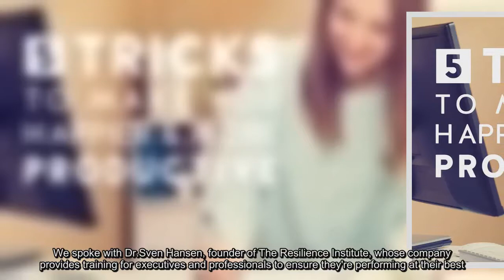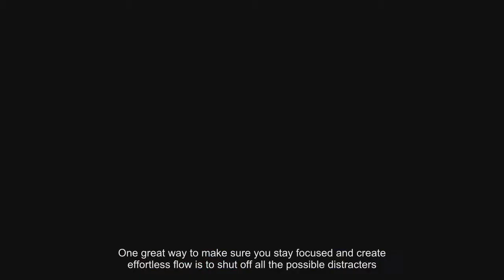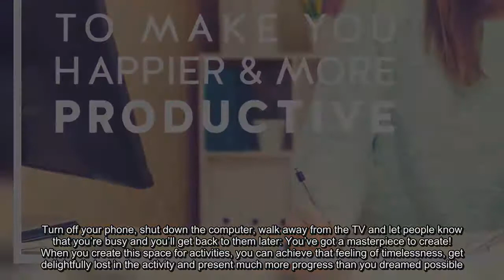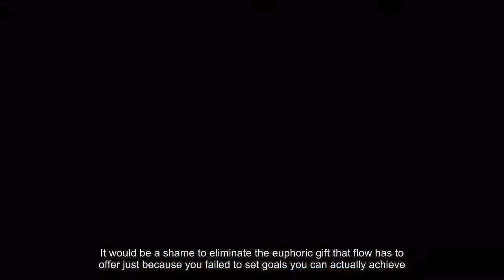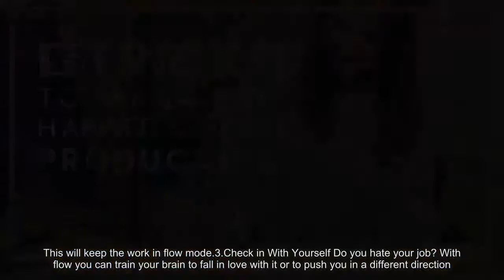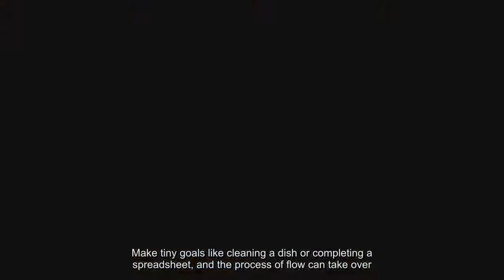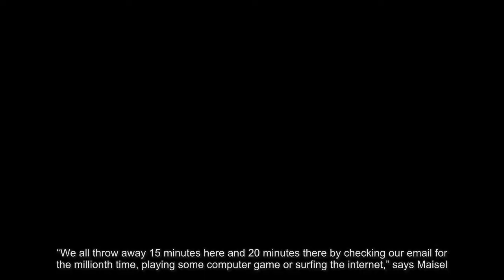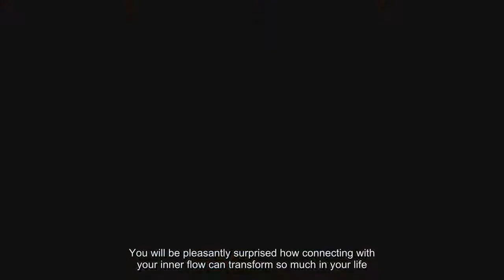5 Tricks to Be Happier and More Productive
By channeling your inner flow, you will love your job more. By channeling your inner flow, you will love your job more.Photo Credit Gracie Wilson/LIVESTRONG. comSarah Stevenson, a. k. a. ,The Tini Yogini, is a certified yoga instructor in Southern California.She has a degree in behavioral psychology and teaches not only yoga classes but also life affirming workshops.She also writes for Beachbody, which provides effective and popular workout videos.You know it when you’re in it. It’s when you’re writing in your journal without writer’s block, getting lost in a stimulating conversation or surfing a wave with no fear.Some refer to it as being “in the zone” or even "disappearing". There are many ways to define “flow,” a term used to describe random indescribable bursts of energy, bouts of euphoria or just being completely engaged in an activity with pointed focus and enjoyment.We spoke with Dr. Sven Hansen, founder of The Resilience Institute, whose company provides training for executives and professionals to ensure they're performing at their best.According to Hansen, flow can increase productivity up to five times and leaves employees feeling deeply satisfied.“Flow is a state of excellence where we perform at our best. Our talents and skills meet meaningful challenge,” says Hansen.“Forty years of research demonstrates that each one of us can learn how to find flow in our lives.”It may be nearly impossible to live in a constant state of flow, but you can certainly increase the amount of time you spend in a flow state of mind — heightening your overall success.Here are five ways to introduce and increase flow in your everyday life. To fully focus, shut off all possible distractors.Emails, texts, the internet, television and friends begging for your attention can knock you right off task.Suddenly, that project that was supposed to take you 20 minutes to complete has taken two hours.One great way to make sure you stay focused and create effortless flow is to shut off all the possible distracters.According to Dr. Sven, “When you do something, do it with 100-percent focus. ”When you really want to accomplish something, give yourself a break from the world.Turn off your phone, shut down the computer, walk away from the TV and let people know that you’re busy and you’ll get back to them later: You’ve got a masterpiece to create! When you create this space for activities, you can achieve that feeling of timelessness, get delightfully lost in the activity and present much more progress than you dreamed possible.Part of creating flow in your everyday life requires discipline. Create boundaries around what it is you want to accomplish.Getting lost in several activities at once can turn into a waste of time and hurt the rest of your day’s to-do list.It would be a shame to eliminate the euphoric gift that flow has to offer just because you failed to set goals you can actually achieve.So if you would like to lose yourself in your work and make a living doing so, set clear and tangible goals.To really get into a flow, set clear and tangible goals. For example: “I want to educate the world about the value of maintaining a healthy diet.”That means that you need a clear agenda on where to focus your attention, giving you the needed structure to stay within the boundaries of your duties.Then you can set aside a specific amount of time to complete each task. Remember to keep checking in to see that your actions are matching up with your goals.This will keep the work in flow mode.3. Check in With Yourself Do you hate your job? With flow you can train your brain to fall in love with it or to push you in a different direction.All you need to do is simply check yourself. “One sure sign that you are in flow is how you feel,” says Hansen.“Flow is the difference between a job you hate and a job you love. ”Many of us spend almost every day with people we can’t stand, going to jobs we hate and wasting valuable energy that we will never get back.So maybe it’s time we begin to have an inner dialogue with ourselves. Check in with yourself often, asking, “How does this activity make me feel?” Take notes so you can reference the times you felt energized, happy and inspired as well as the times you felt depleted, drained and frustrated.Your internal compass is an amazing guide for leading you to where you should focus your attention.To be more productive, create flow and purpose in everyday tasks. Dr. Eric Maisel, author of more than 40 books, who speci